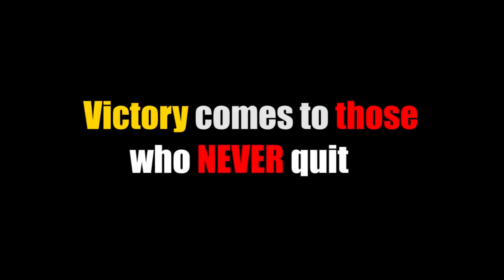Part 2 An elderly Inspiring man selling toys was left in tears